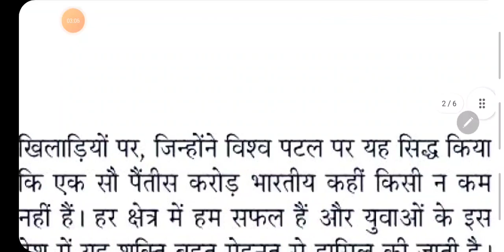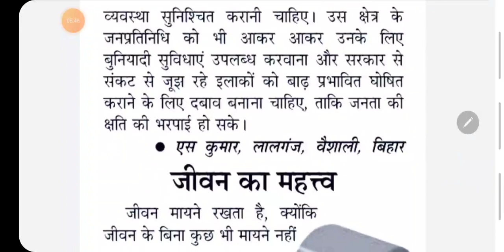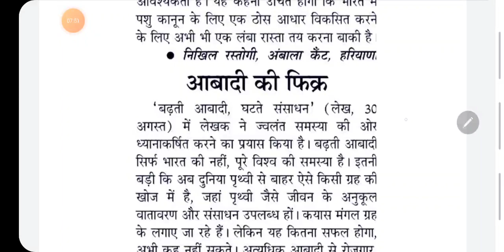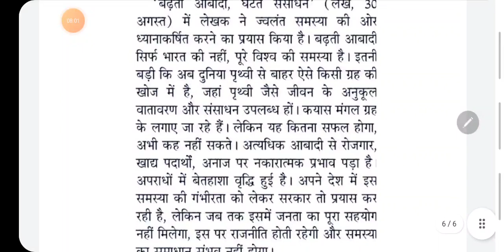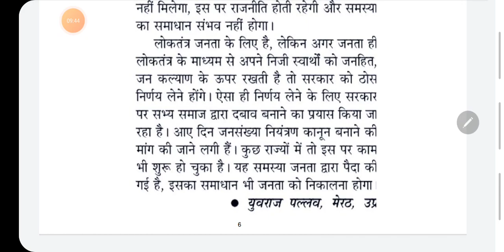100 wpm newspaper dictation / ssc steno dictation/ 100 wpm hindi dictation